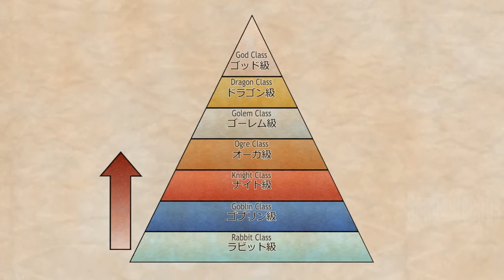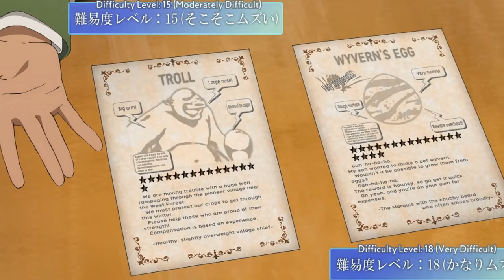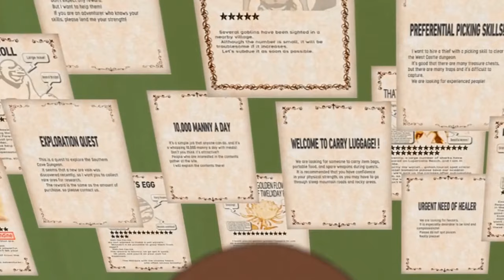Everyone Thinks He is a Hero but He Only Pretends the one who is Strong is his Sister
While saving a child from harm, Otaku is transported to another world and believes he has reincarnated with cheating skills similar to those of the characters in his favorite games and novels.